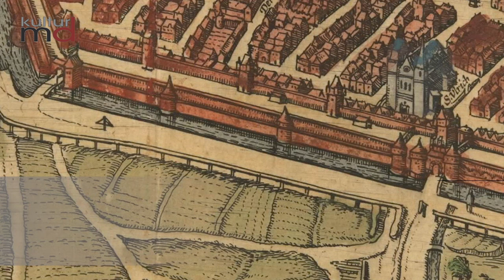Stadtgeschichte: Die Toten vor der Stadt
Welche Rätsel bergen die Funde von der Tunnelbaustelle?

Im März 2019 gelangten auf der Tunnel-baustelle am Hauptbahnhof aufsehener-regende archäologische Funde ans Licht. An unvermuteter Stelle konnten die Gebeine von mehr als 30 Menschen gesichert werden, die vermutlich im 17. Jahrhundert gestorben sind. Warum aber vor den Toren der damaligen Altstadt und nicht wie im Mittelalter üblich auf den Kirchhöfen?

Spuren von Gewalteinwirkung stützen die Vermutung, dass es sich um stumme Zeugen der Massaker vom Mai 1631 handeln könnte - verscharrt vor der Stadt. Neue Hinweise auf einen regulären Friedhof vor dem Ulrichstor aus der Zeit 1604 finden sich in Quellen aus Wien, die das Stadtarchiv entdeckt hat. Die Dokumente aus dem Österreichischen Staatsarchiv sind auf dem Portal veröffentlicht. Stichwort: Stadtverfassung